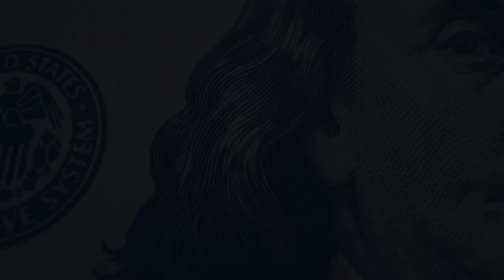Não vou desistir do meu Green Card